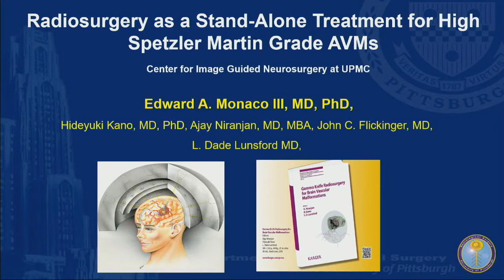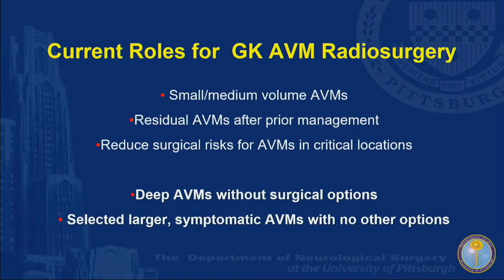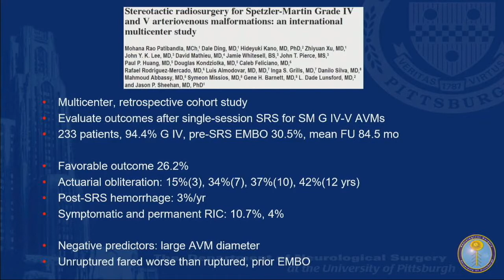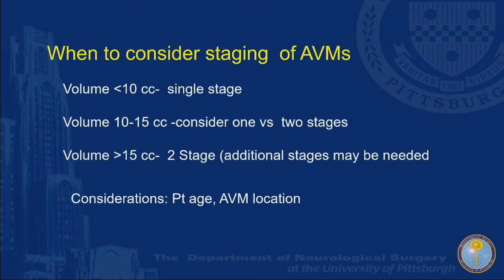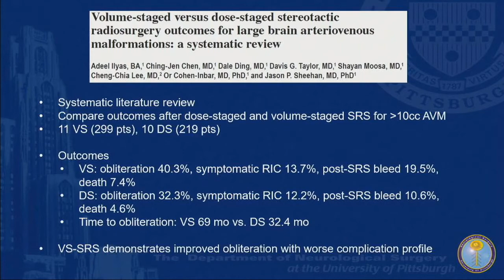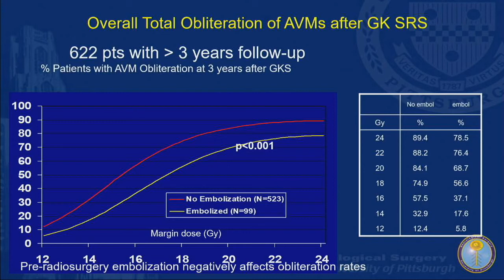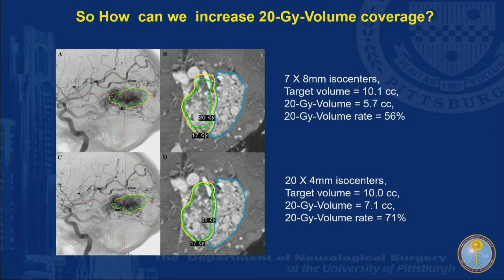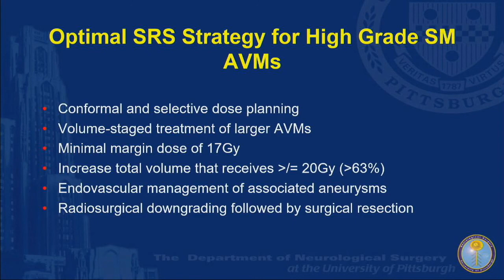SVIN 2019: Radiosurgery as a Stand-Alone Treatment for High Spetzler Martin Grade AVMs